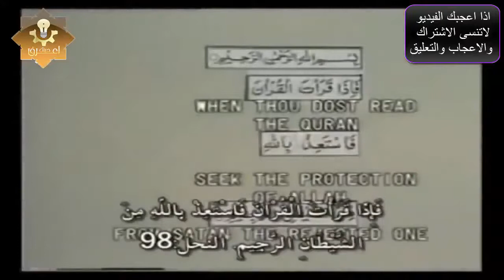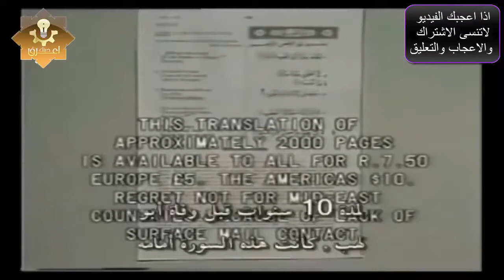PRIEST BECOMES MUSLIM! CHRISTIANS CONVERT TO ISLAM